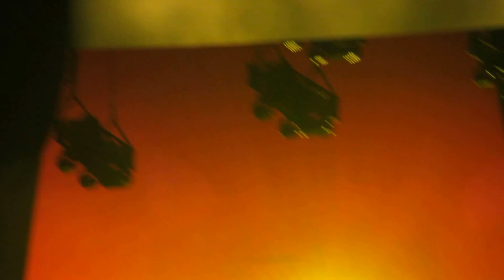Fleetwood Mac - Second Hand News Live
Live at The O2, London 27/05/2015 - WATCH THE VIDEO IN HD!